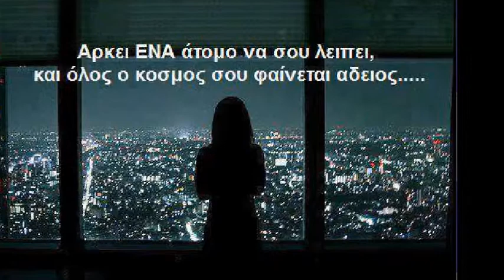ΤΙ ΘΕΣ ΑΚΟΜΑ & ΓΙΑΝΝΗΣ ΠΕΤΡΟΠΟΥΛΟΣ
ΜΟΥΣΙΚΗ ΓΙΩΡΓΟΣ ΘΕΟΔΟΣΙΑΔΗΣ ΣΤΙΧΟΙ ΝΙΚΟΣ ΜΟΥΡΚΑΚΟΣ